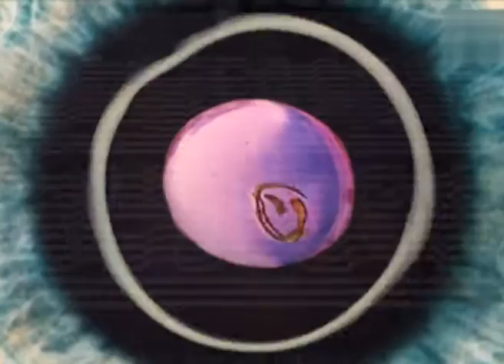Videocrash Future Shock trailer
Thursday 25th at Village Underground, London, UK
DJ Food, DJ Kentaro, DJ Cheeba, Fingathing - all AV sets
7.30-midnight